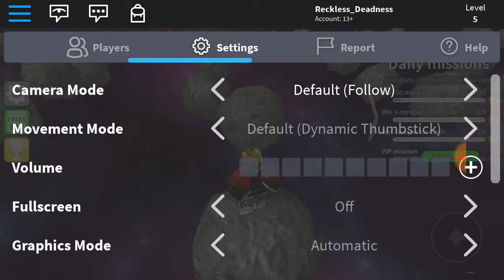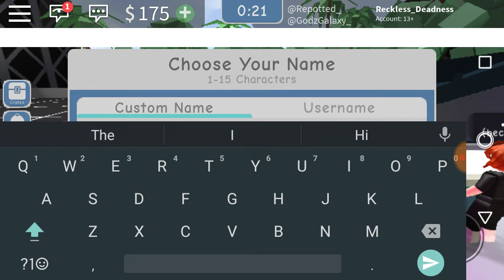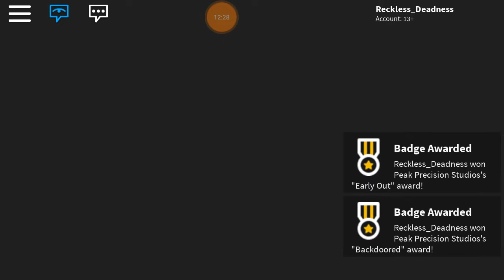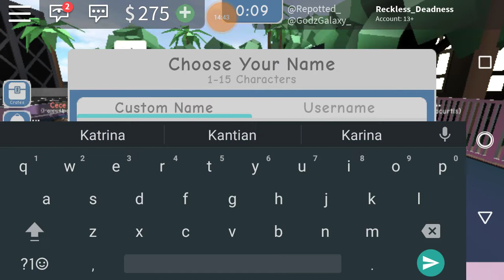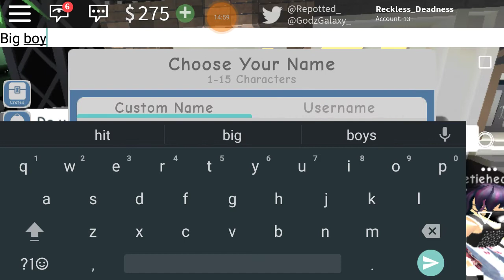Getting evicted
This is not epic